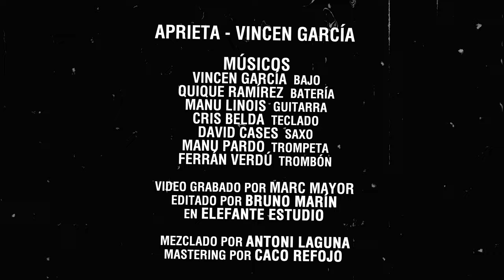APRIETA - VINCEN GARCÍA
'Aprieta' - Segundo adelanto del primer disco de Vincen García.

Quique Ramírez - Batería
Cris Belda - Teclados
Manu Linois - Guitarra
Manu Pardo - Trompeta
Davido Cases - Saxo
Ferran Verdú - Trombón

Vídeo por Marc Mayor en Elefante Estudios
Edicion por Bruno Marín
Mezclado por Antoni Laguna
Mastering por Caco Refojo